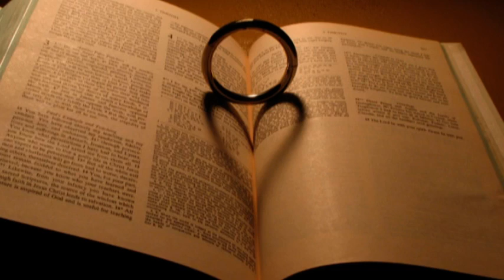Nic Chagall - What You Need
Lyrics:

"Through the cloudburst
Now the rain has gone
Sky is clearing
And I can see
Where we went so wrong

Empty silence
You were never there
In your own space
Now I can see
You didn't ever care

What you breathe
What you see
Leaves nothing to me

What you breathe
What you see
Leaves nothing for me

Broken voices
Distant looks I gave
In your time
I had to guess
What was left to be saved

Empty faces
Now my eyes have closed
Final kisses
How I will never know

Why don't you come home?
Why don't you come back home?"